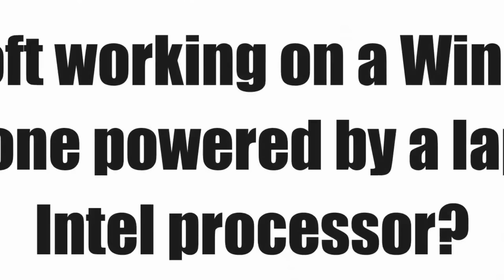Microsoft Surface Phone Leaked - Powered by a laptop-class Intel processor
Microsoft working on a Windows 10 Mobile phone powered by a laptop-class Intel processor?

According to some tweets disseminated by @evleaks, Microsoft could be working on a new handset that would be powered by a laptop-class Intel processor. The phone would be running on Windows 10 Mobile. While the first tweets indicated that this was an older concept that Microsoft was no longer moving forward with, a more recent tweet from the serial leaker says that this is "Much more than just a concept.

Amazon India

Amazon US